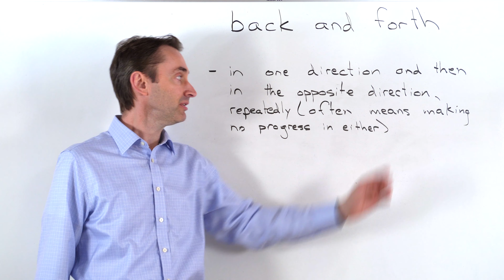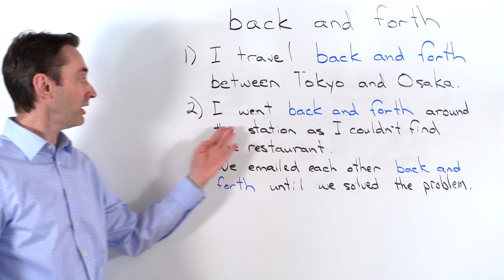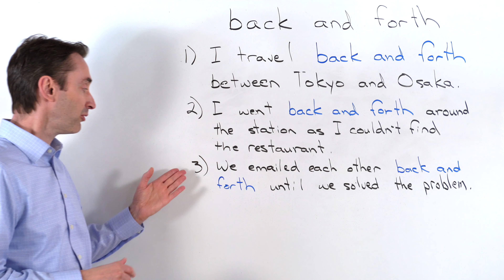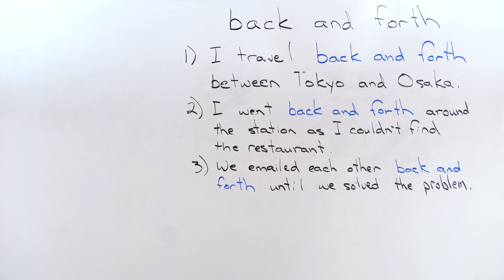back and forth: Intermediate Idiom: この熟語はどういう意味ですか？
back and forth: Intermediate Idiom: この熟語はどういう意味ですか？"back and forth", what does it mean? How can I use "back and forth" in a sentence? back and forth の意味・由来は？　熟語の使い方を例文で紹介

プライベートレッスン 50 分、5000円
グループレッスン 50分 3000円です